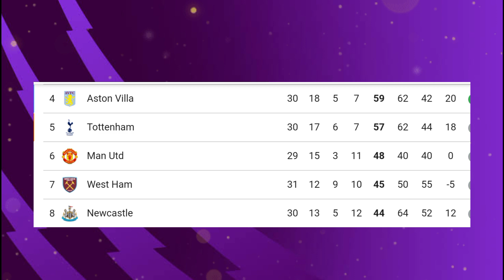WEST HAM UNITED VS TOTTENHAM HOTSPURS,liga Inggris pekan ke-31